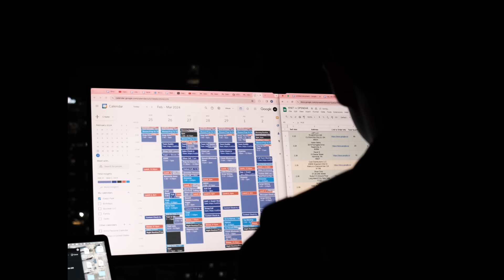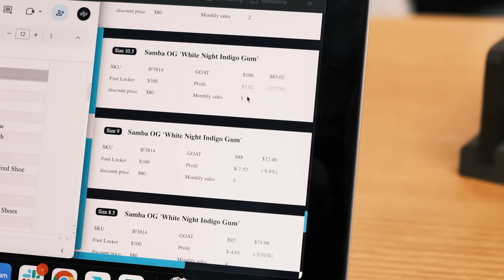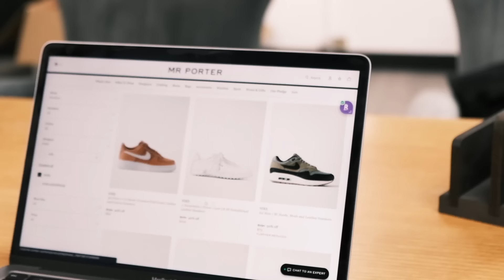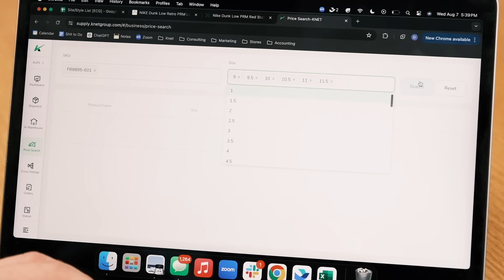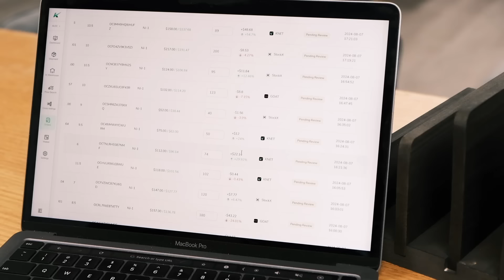The Brutal Reality of Owning a Sneaker Reselling Business